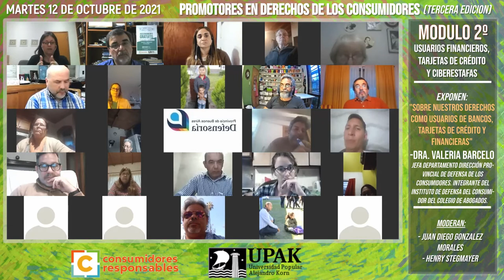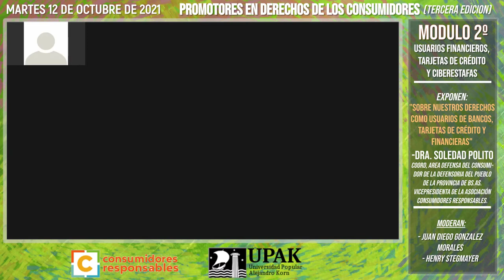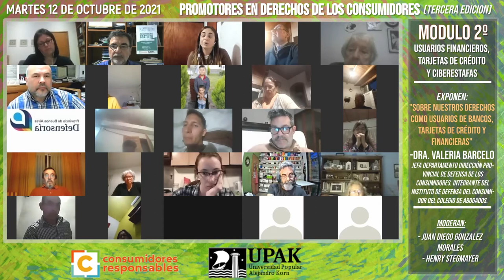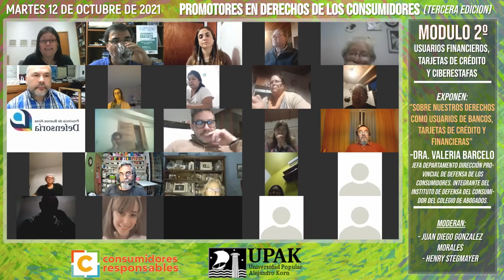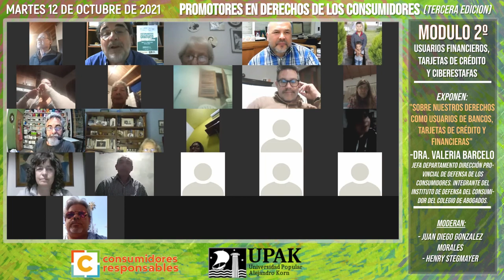Usuarios financieros, tarjetas de crédito y ciberestafas. Módulo 2. Promotores Derechos Consumidores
Segundo módulo de la tercer edición del curso "Promotores en derechos de los consumidores" (2021), en el que fue tratado el siguiente tema: "Usuarios financieros, tarjetas de crédito y ciberestafas". En este módulo harán exposición los siguientes invitados: Dra. Soledad Polito (Coord. Área Defensa del Consumidor de la Defensoria del Pueblo de la Prov. de Bs. As.), y la Dra. Valeria Barcelo (Jefa Departamento Dirección Provincial de Defensa de los Consumidores).

Este módulo fue realizado el día 12/10/2021 mediante Zoom.

Este curso está organizado conjuntamente por la Universidad Popular Alejandro Korn (UPAK) y la Asociación Civil Consumidores Responsables.